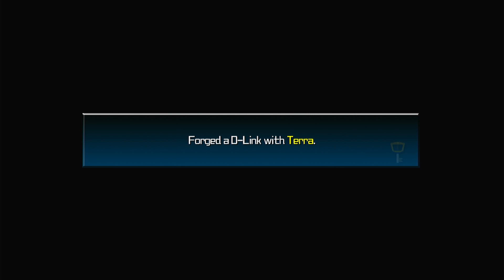Kingdom Hearts Birth By Sleep Final Mix Playthrough [Aqua] Part 1 Land of Departure; The Beginning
Kingdom Hearts Birth By Sleep Final Mix (PS4) Playthrough [Aqua] Part 1 Land of Departure; The Beginning

Hello there. mantaray79 here with another video from my channel. This video is Part 1 of my Kingdom Hearts Birth By Sleep Final Mix Playthrough on Standard Difficulty on the PS4.